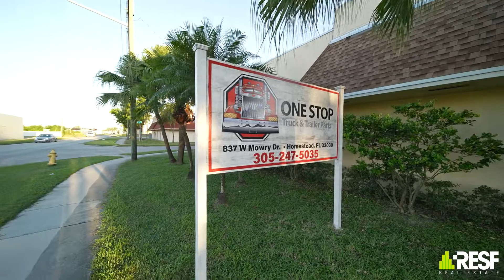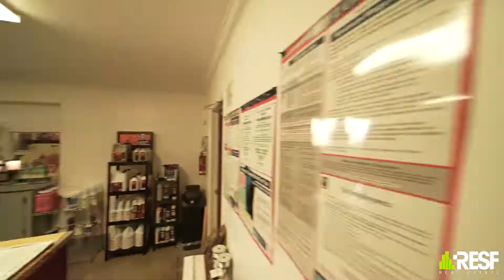Turn-Key Business!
Turn-Key Business!   In 1972 started as a family-owned business and its quest in the transportation industry. Working for steamship lines, over-the-road Ltl carriers, and railroads in the intermodal industry.  They have 42 years of experience in service, sales, and parts. Their customers have ranged from fortune 500 companies to local small businesses.  “One Stop Shop” for bus, truck, and trailer parts.  All information is confidential NDA, and buyer credentials must be provided before any showing appointments. All files are attached to MLS.  Call or text listing agent